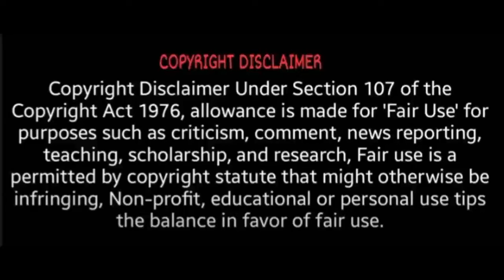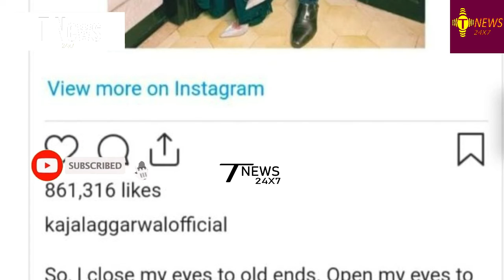கர்ப்பமானார் காஜல் அகர்வால்! ரசிகர்கள் குஷி! | Kajal Aggarwal Pregnant | Kajal Aggarwal latest